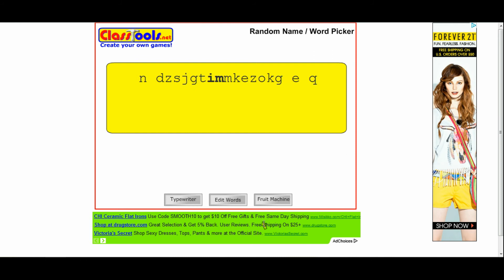Sunglasses Warehouse Giveaway winner